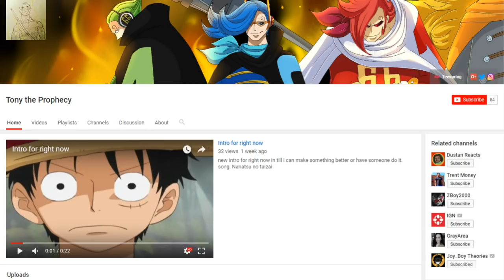One Piece Starter Character Tag!! (Tagged By RogersBase) | Tekking101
Thanks to Roger for the tag, also thanks to Dustin and Tony.

I tag: KingOfLightning, Danphan29, Nuxtaku & Anime Uproar

One Piece Starter Character Tag:
🔸 Put yourself in the One Piece
 🔹 Would you be a Pirate, Marine or Revolutionary?
 🔹 What would your Devil Fruit be? (If you have one)
 🔹 What Haki would you specialize in?
 🔹 What would your weapon of choice be?

Want to send me fanmail? Send To:
Matthew Crawford